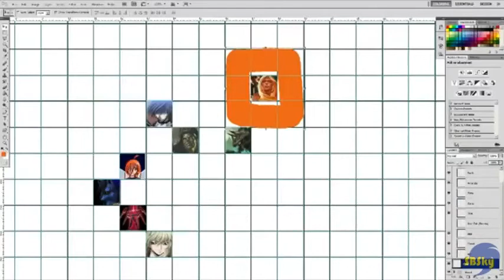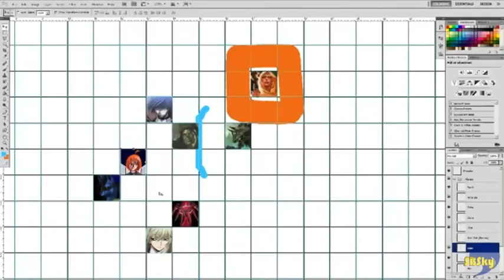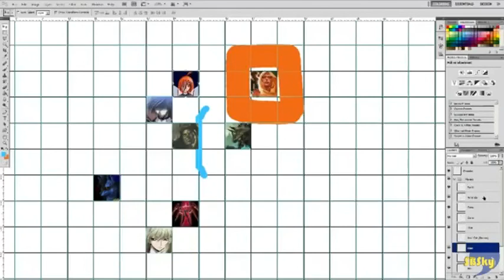D&D: Otaku Syndicate & Friends - Episode 29: "Aegis of Assault on Amanda!"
Jess doesn't enjoy evil, either, you know.